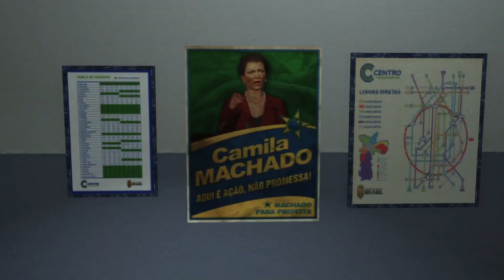Max Payne 3 single player (PC) Part 2